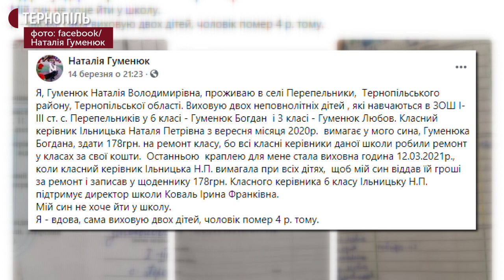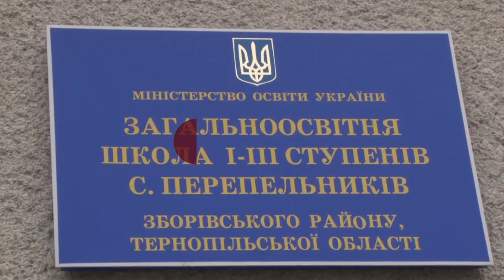У школі на Тернопільщині розпочали розслідування щодо вимагання грошей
У Перепельницькій школі Зборівської громади розпочали службове розслідування за фактом вимагання грошей від батьків на ремонт класних приміщень